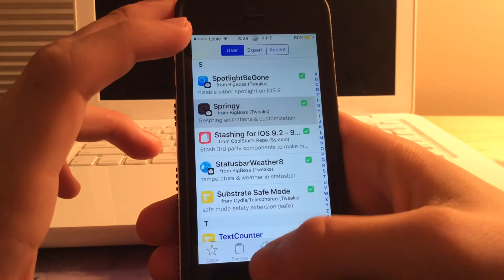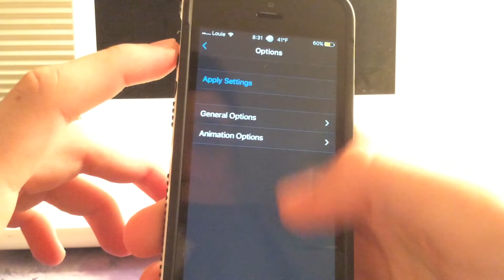Where to Find Springy Tweak Apple Glitch / Error Respring Animation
After you have Springy installed, install Glitchy from the following repo!